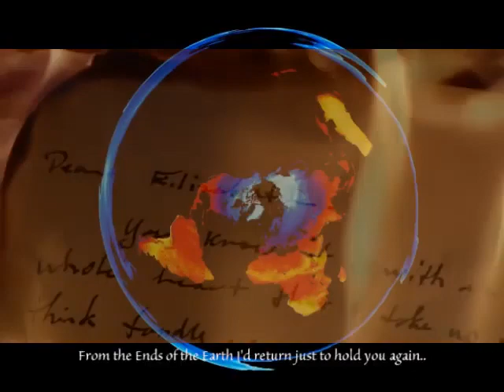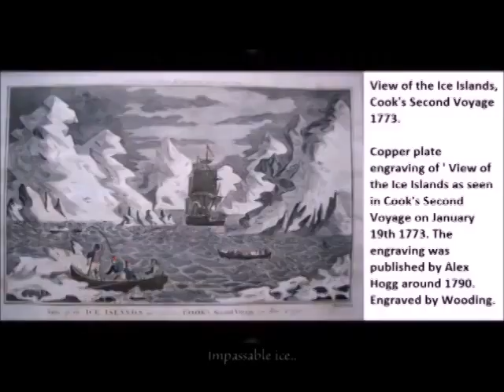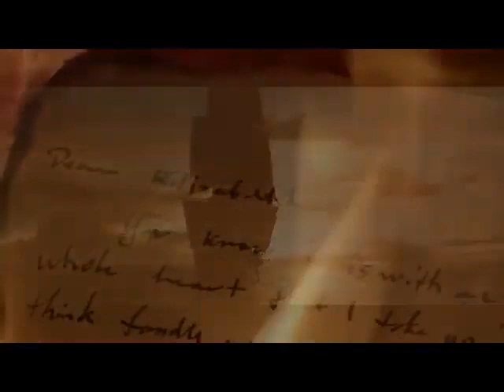Ends of the Earth: David J. Caron